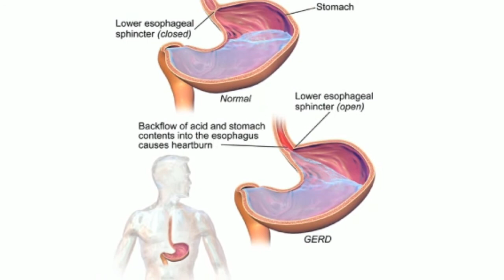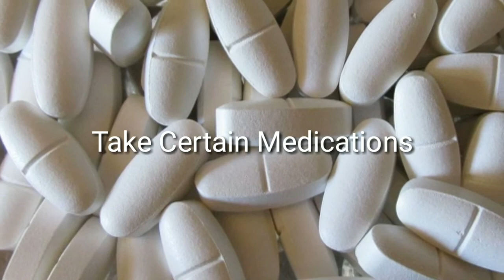The 4 Times You Should Never Take Apple Cider Vinegar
Home cures are awesome. Utilizing characteristic fixings that can recuperate our bodies

the correct route after some time, as opposed to causing concoction conditions or other

noteworthy medical problems is constantly ideal. Natural products, vegetables, herbs,

also, oils can improve us feel much and commonly without undesirable side

impacts of pharmaceuticals.

One incredible case of this is Apple Cider Vinegar. It's utilized to battle corrosive

reflux, bring down cholesterol and glucose, smother the craving, and even

does ponders for the skin.

The materials and the information contained on HOME REMEDIES channel are provided for general and educational purposes only and do not constitute any legal, medical or other professional advice on any subject matter. These statements have not been evaluated by the FDA and are not intended to diagnose, treat or cure any disease. Always seek the advice of your physician or other qualified health provider prior to starting any new diet or treatment and with any questions you may have regarding a medical condition. If you have or suspect that you have a medical problem, promptly contact your health care provider.